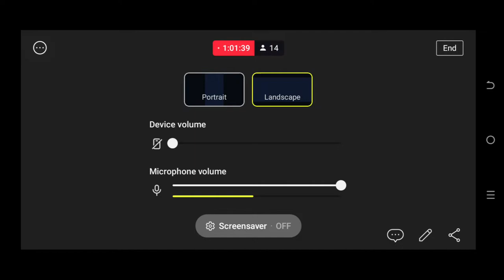FOR THE LOVE OF ATV PARTS 💥| Sometimes Hard work Doesn't Pay Well (SEASON 55) - Last Day On Earth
THANK YOU TO OUR CHANNEL MEMBERS: Saycora & TioTonin.